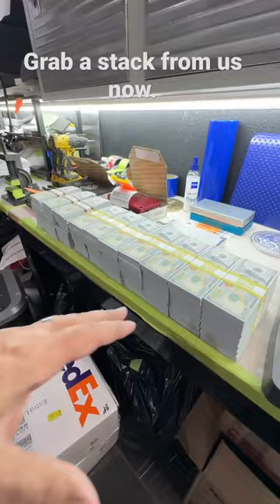Get Your Stack Now with Gorilla Pro Customs Bricks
⇢ Looking for a secure and discreet way to stash your cash? Look no further than Gorilla Pro Customs! With our custom-designed bricks, you can stash your cash in plain sight while keeping it safe from prying eyes. With our quality craftsmanship and attention to detail, you won't be disappointed.